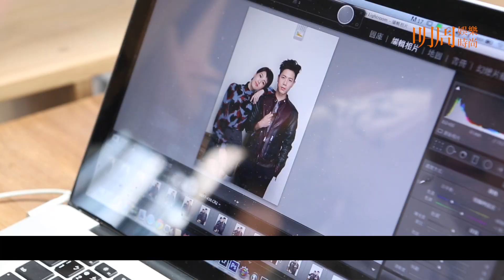曾沛慈大爆韋禮安暗藏肌情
韋禮安為了替9月登場的「放開那女孩」小巨蛋演唱會造勢，近來接連「壁咚」不少女藝人，他笑說沒想到新世代女性那麼放得開，被壁咚還指定動作，一點都不害羞。沒想到就連一旁的曾沛慈都對他虎視眈眈，直言：「其實我滿羨慕的，可是又不能自己提出我想被師兄壁咚！」除此之外，曾沛慈更透露看來瘦弱的韋禮安，居然深藏「6塊肌」，讓人好期待演唱會上韋禮安的「肌」情四射！